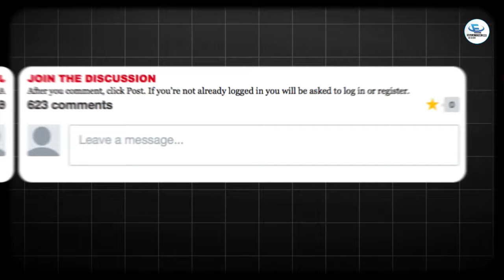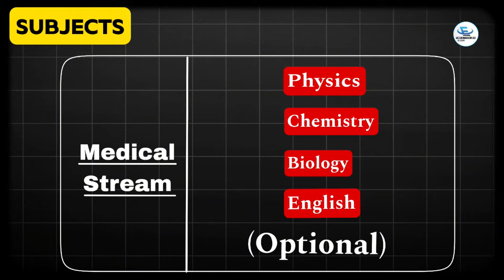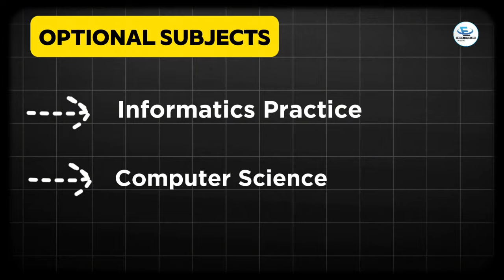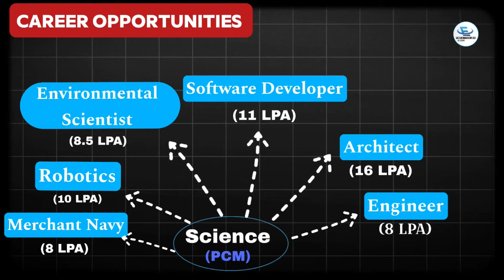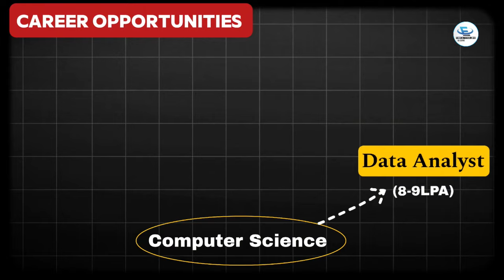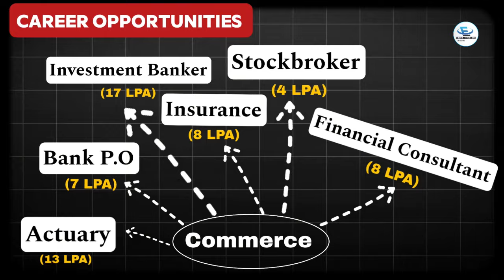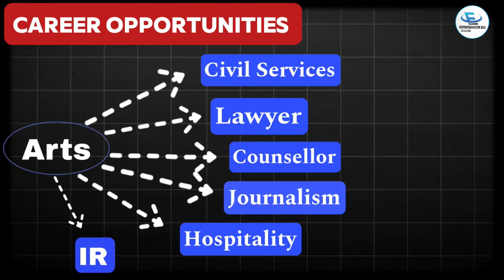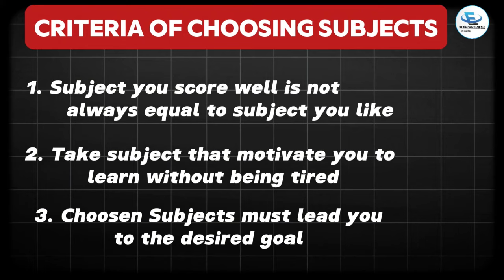Moving to Class 11th | All Subjects and Career opportunities after class 10th | Full Details 2024-25